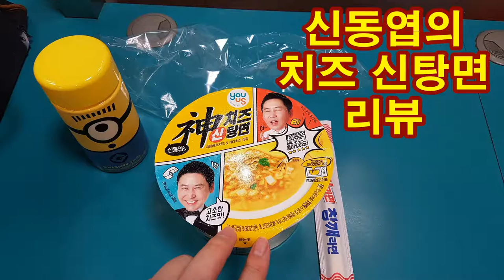신동엽의 치즈 신탕면 2분 초스피드 리뷰 Mukbang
예전에 찍어 놨던 동영상이었더라구요. 찾아보니 있어서 편집함. 중간에 전자레인지에 넣는 부분이 전자파 문제로 인하여 동영상이 조금 깨졌네요. ㅠㅠ